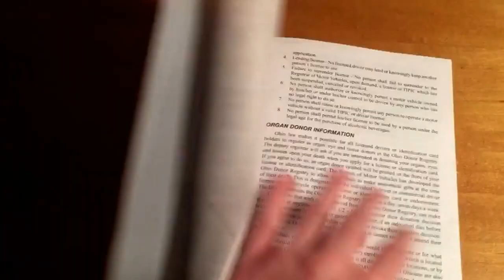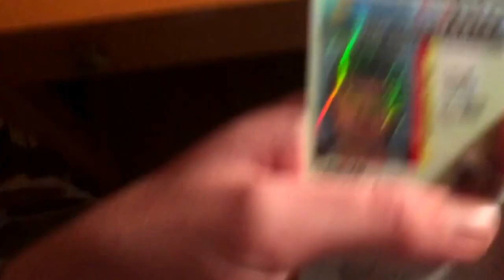I Got My Permit! :O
I got my driver permit or attempts on January 30th, 2016 and I am surprised I pass by only studying the book once and took two practice tests and my birthday is on July 1st, 2000...